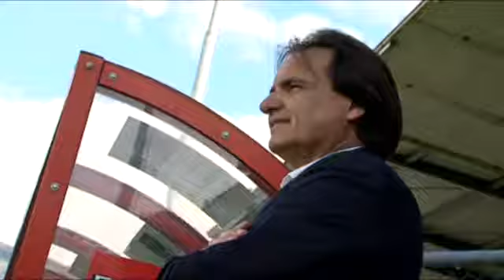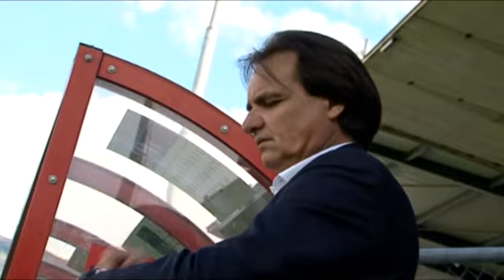Le FC Sion s'est imposé face à Grasshopper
Le FC Sion a bien réagi sur le terrain après des jours difficiles. Toujours dans l'inconnue concernant leur nouvel entraîneur, les Valaisans se sont imposés 3 à 2 hier face à Grasshopper. Un succès précieux pour le moral dans l'optique des barrages. Un sujet signé Florent May et Xavier Lambiel.